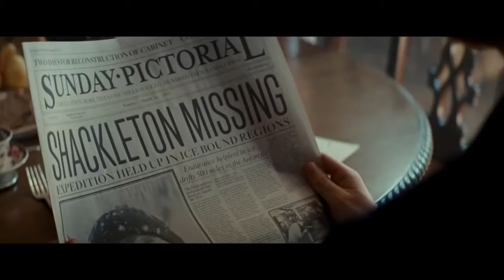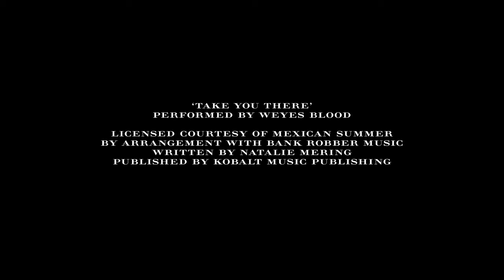The Tale of Thomas Burberry- Burberry Christmas Campaign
Burberry Officiel Christmas Capaign